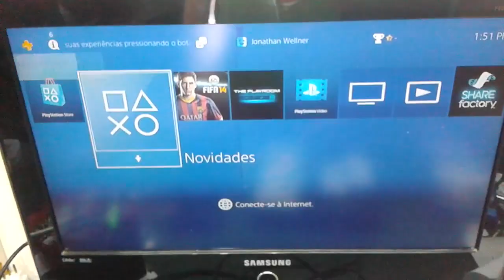PS4 nao puxa disco pra dentro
Ajude a manter esse canal, se você conseguiu resolver seu problema e economizou uma grana, o que acha de contribuir com o , dê uma ajuda pra quem ajudou você.
Ps4 com defeito na placa controladora do drive, defeito sem solução porém vai uma dica pra quem precisar.